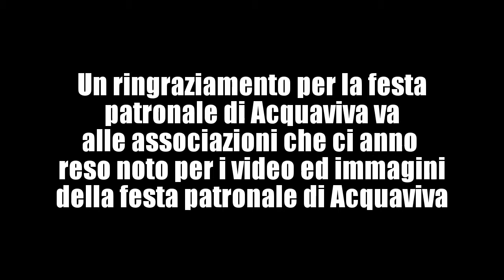Vogliamo rivolgere tutta la nostra gratitudine a tutti voi.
Si ringrazia IAT AcquavivaDelleFonti per i video
Si ringrazia VitoAbbinante per il video Gruppo di Danze Storiche
Si ringrazia CattedraleDiAcquavivaDelleFonti per le foto
Si ringrazia CopyrightAcquavivalive per le foto del corteo storico
Si ringrazia il ComitatoFestePatronali di Acquaviva Delle Fonti per la festa
Si ringrazia ChesIeAcquaviv per il montaggio video